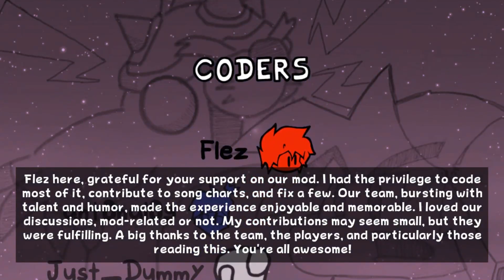Friday Night Funkin' VS Super Mario Funkin' Galaxy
Super Funkin Galaxy is a mod created by SPG64 and is all about the classic Wii game Super Mario Galaxy! Starting out in 2021 as Vs. Major Burrows, it has evolved to large scale Mario fan mod with multiple weeks, and even references to other games!

This mod was a blast to play if your a super mario fan.

[Editor's Note] In Purple Comet, there are 100 purple coins. All of them must be collected to advance. Sero failed multiple times in a row and rage quit on a work day.

And here's the download link! Many more coming out very soon.